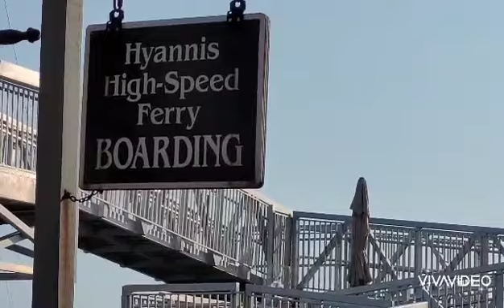Docking Area of Fast Ferry and Yachts at Nantucket Island, Massachusetts (part 1)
nice and amazing docking place.